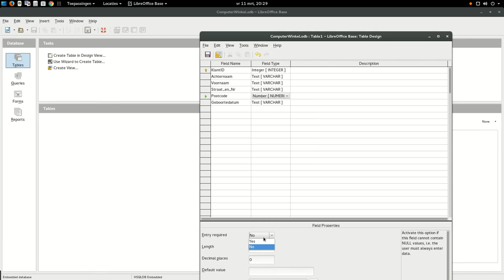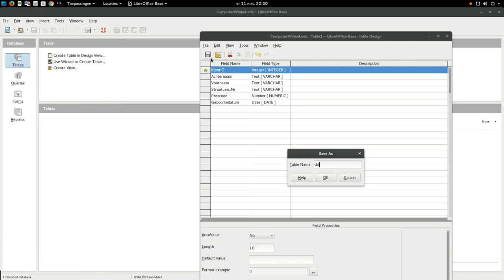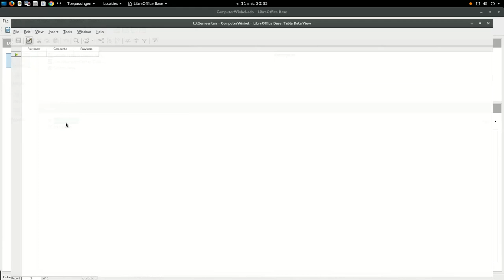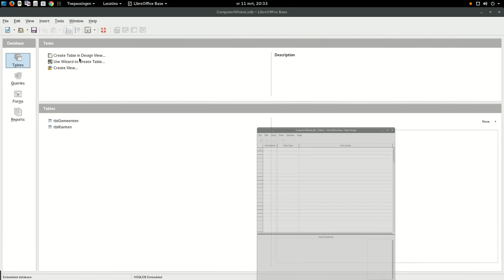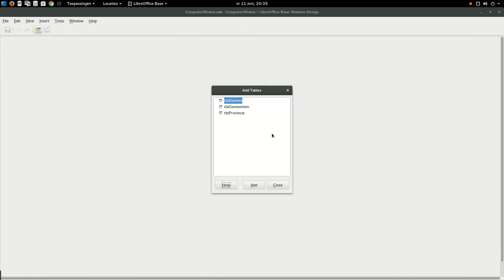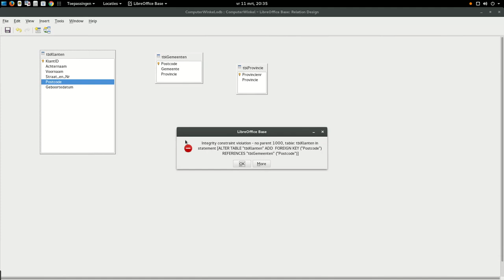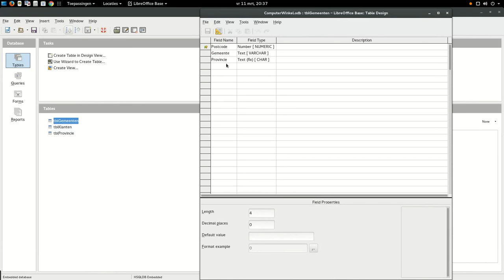(INF3 - Databanken) Taak 2-1: Tabellen